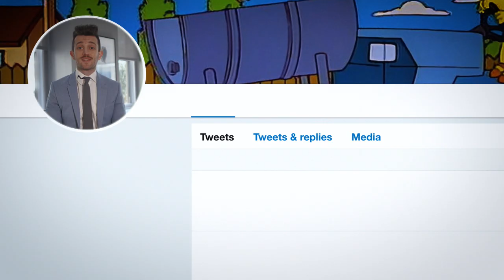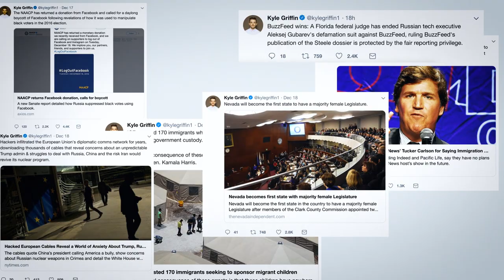Saint Rose Alumni Spotlight: Kyle Griffin '08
In this Alumni Spotlight, we got a chance to speak with Kyle Griffin, a Saint Rose Class of 2008 graduate that received his Bachelor's Degree in Communications.

After graduation, Kyle began his career with an internship at MSNBC and has worked his way up to his current position as a Segment Producer at The Last Word with Lawrence O'Donnell. Kyle credits his post-college success to the internship program at The College of Saint Rose You might also recognize Kyle Griffin from his Twitter account, which has garnered over 500k followers in recent years form his breaking news coverage.

Watch to see what Kyle had to say about how Saint Rose gave him the tools to be successful, and check out more Alumni success stories on our